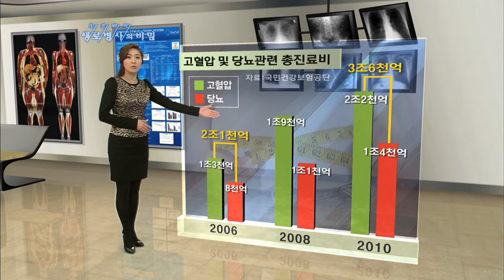여러 질병의 뿌리, 대사증후군 - (2011.12.24_395회 방송)_성인 3분의 1이 위험하다, 대사증후군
[성인 3분의 1이 위험하다, 대사증후군]

[ 원고정보 ]
과거 의사들은 심장병과 당뇨병, 그리고 고혈압을 별개의 질환으로 생각했고, 치료도 제각각이었습니다. 하지만 이와 같은 성인병이 대사증후군과 밀접하게 관련돼 있다는 것을 여러 연구를 통해 밝혀냈고 한 가지가 발병하면 다른 병도 함께 생기기 쉽다는 것을 알게 됐습니다. 건강보험공단 자료에 따르면 고혈압과 당뇨병의 진료비는 2006년에 2조 960억 원 정도였던 것이 2010년에 3조 6천억 정도로 늘었습니다. 4년 동안 1조 5천억 원이 증가한 것입니다. 이처럼 막대한 치료비를 발생시키고 각종 성인병의 근원으로 지목되고 있는 대사증후군. 의학계에서는 대사증후군을 잘못된 생활습관으로 발생하는 포괄적인 대사 장애 현상으로 해석하고 있습니다. 여러 가지 질병의 뿌리, 대사증후군. 그 굴레에서 벗어나는 방법은 무엇일까요?